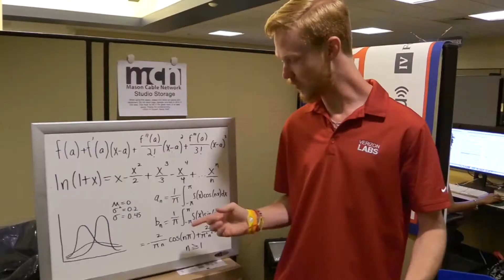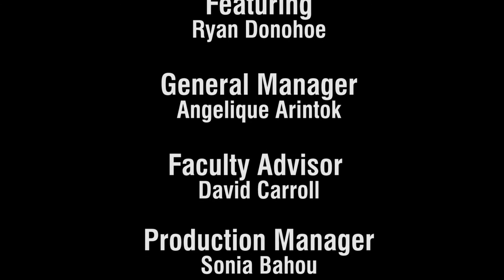Touch Base S5 E5- Ryan's segment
On today's episode of Touch Base, Ryan discusses the unwritten rules of baseball and the controversies surrounding bat flipping.